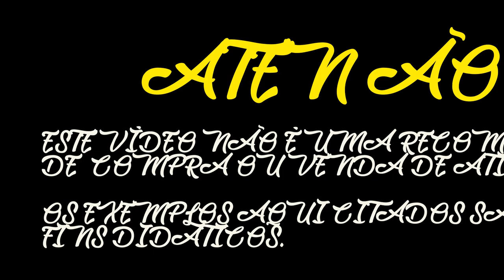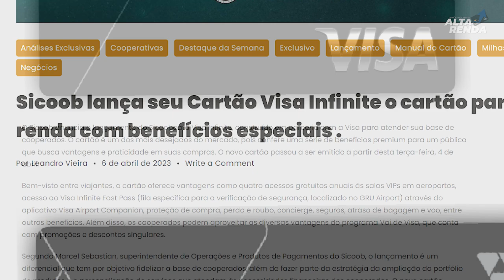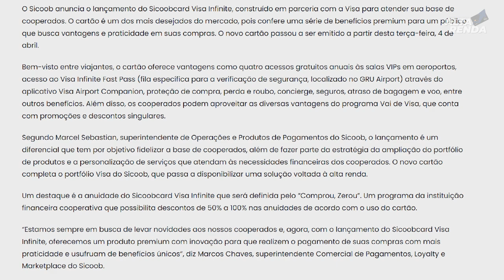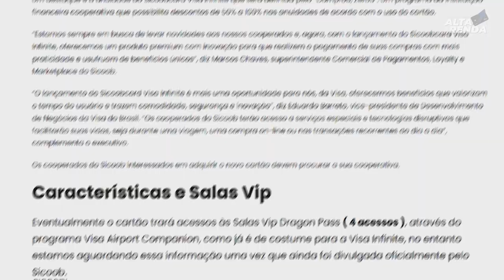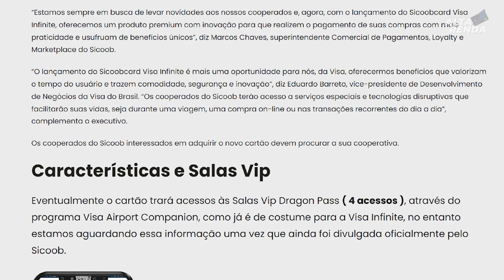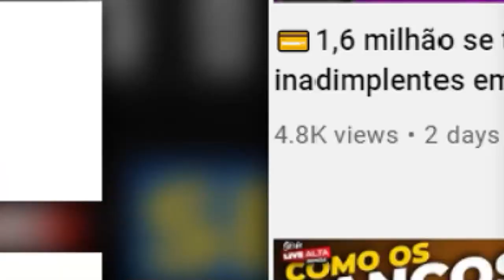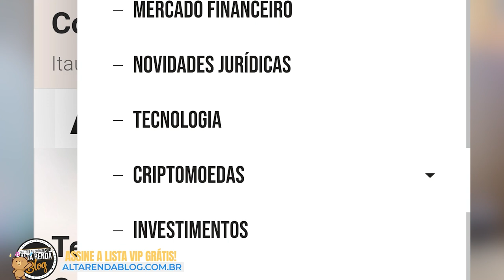💳CHEGOU O MAIS NOVO CARTÃO SICOOB VISA INFINITE, AGORA COM DOIS CARTÕES ALTA RENDA, BLACK E INFINITE